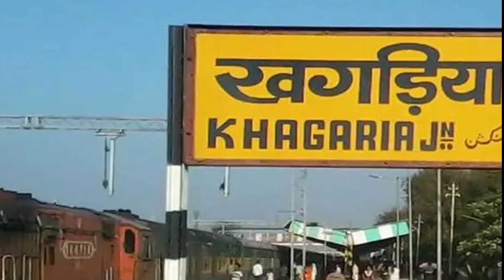ছেলের ব*উ*কে নিয়ে পা*লা*লেন শ্ব*শু*র! স্ত্রী*র প্রেমিকের ব*উকে বিয়ে করে প্র*তি*শো*ধ নিলো স্বামী।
Report Name:ছেলের ব*উ*কে নিয়ে পা*লা*লেন শ্ব*শু*র! স্ত্রী*র প্রেমিকের ব*উকে বিয়ে করে প্র*তি*শো*ধ নিলো স্বামী।